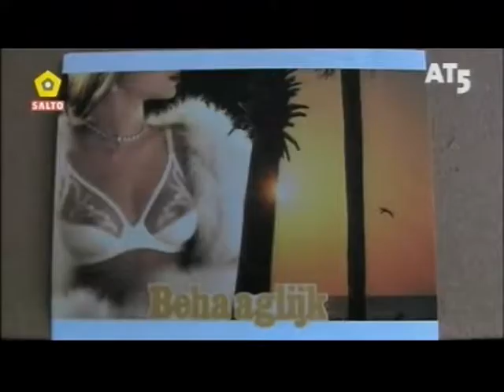Wat maak jij nou - Ratatouille TV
De Amsterdamse zender Salto maakte voor AT5 een reeks met items waarin de verschillende Salto makers worden geïntroduceerd.
Dit keer was het de beurt aan Ratatouille TV oprichter Dirk.